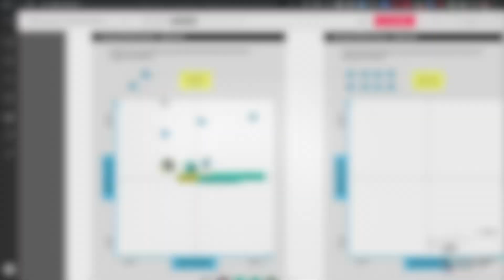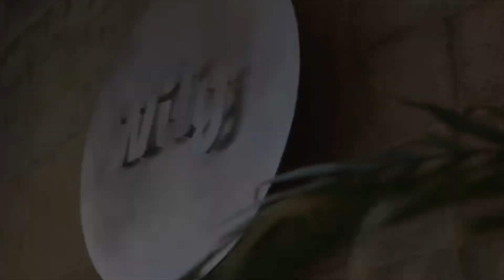Talk Tuesday with Greg Schermbeck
Greg is stepping into the spotlight as the guest of the hour being interviewed by none other than Eric Gorman, the visionary Founder of Wily, as part of their popular Talk Tuesday series. Tune in to this engaging conversation to dive deep into Greg’s professional journey. Discover the behind-the-scenes stories of SchermCo's formative years, including the challenges and triumphs that shaped its evolution, and what is keeping Greg up at night.